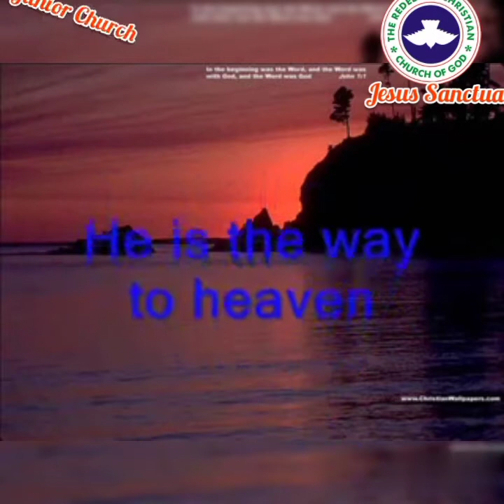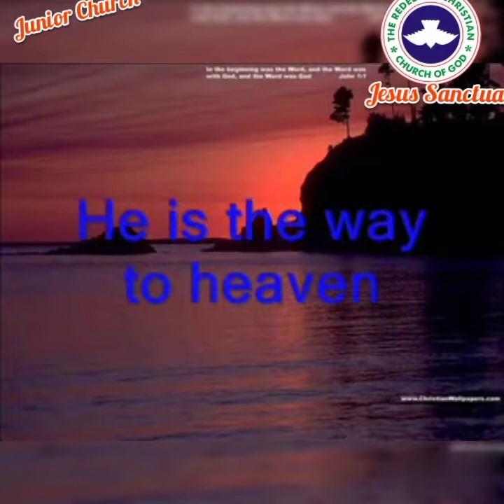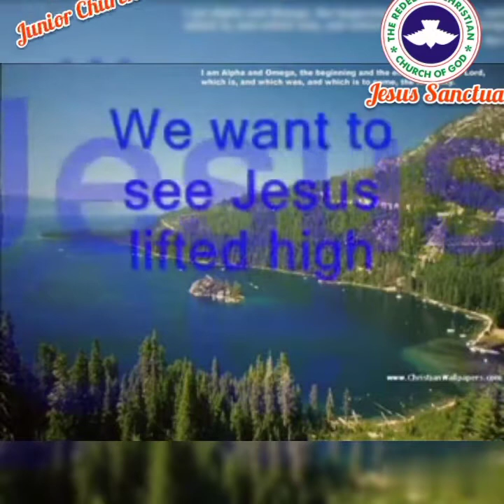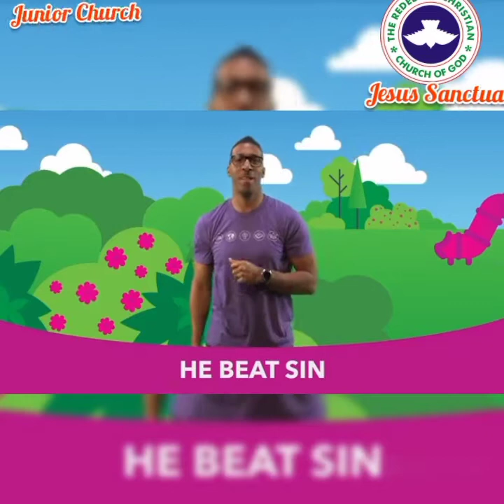Junior Church's Online Sunday Service. 4th October 2020. TITLE: JESUS'S MISSION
Happy Sunday Parents, this is a teaching from our Junior Church for the children. Let them watch and have some learning fun. 👼

Topic: JESUS'S MISSION?

Song and Video Credits:

🎼"Hillsong Kids - We Want To See Jesus Lifted High with Lyrics" on Musiquecatho18's Page on YouTube

🎼"Jesus Came To Save Sinners - Hand Motions" on TVC Kids' Page on YouTube

🎼"Luke 8: Jesus Heals Jairus's Daughter" on Tim Sherwood's Page on YouTube